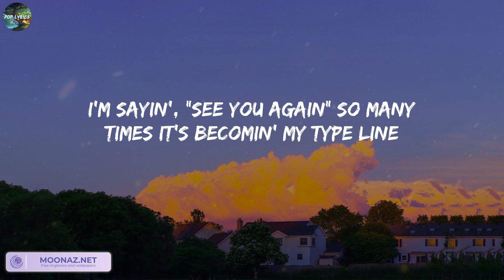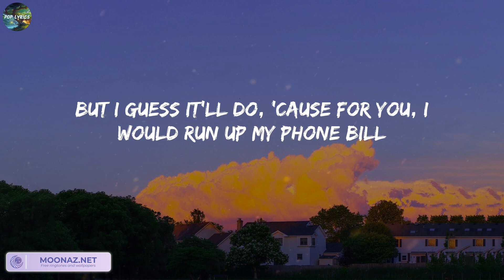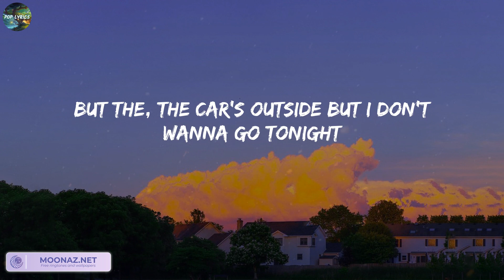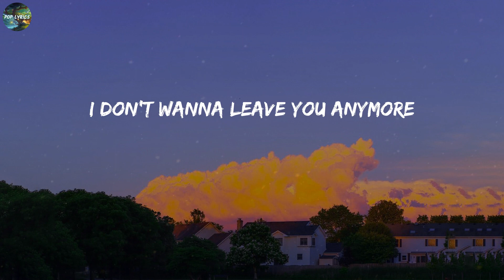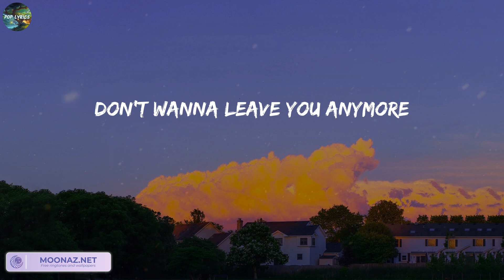James Arthur - Car's Outside (Lyrics)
Lyrics:
I'm sayin', "See you again" so many times it's becomin' my type line
But you know the truth, I'd rather hold you than tryna catch this flight
So many things I'd rather say, but for now, it's, "Goodbye"
But the, the car's outside but I don't wanna go tonight
Oh, but you know the truth, I'd rather hold you than this mobile in my hand
But I guess it'll do, 'cause for you, I would run up my phone bill
Ooh, oh
Ooh, oh
Ooh, oh
Ooh, oh
Ooh, oh
Ooh, oh
I don't wanna leave you anymore
(Ooh, oh) I don't wanna leave you